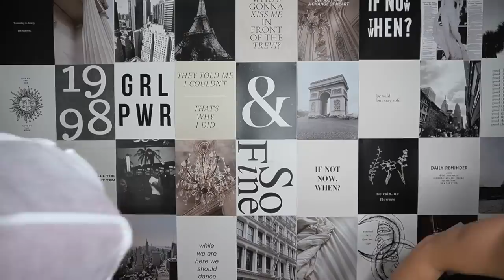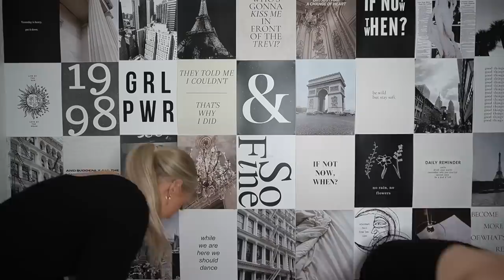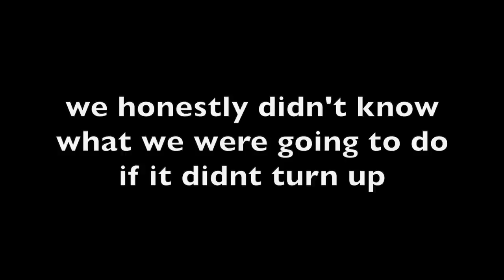RED CARPET DRESS DIDN'T MAKE IT ON THE PLANE!!! *STRESS*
Sam’s dress never got on the plane with us to Dubai! 🤯 What will she wear on the red carpet???

Dubai  VLOG COMING IN 3 days!